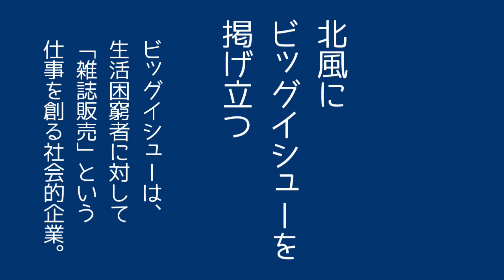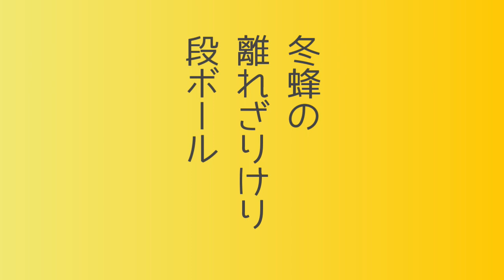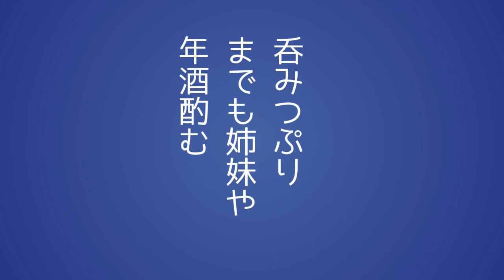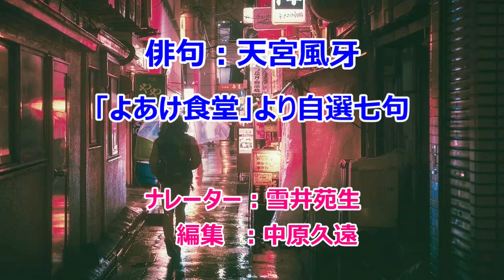2023年1月16日「よあけ食堂／天宮風牙☆自選七句☆」俳句LOVE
北風にビッグイシューを掲げ立つ
（きたかぜに　ビッグイシューをかかげたつ）
季語　北風　冬
ビッグイシュー（英語: The Big Issue）は、ホームレス状態にある人や生活困窮者に対して「雑誌販売」という仕事を創る社会的企業。

冬蜂の離れざりけり段ボール
（ふゆばちの　はなれざりけり　ダンボール）
季語　冬蜂　冬

火事跡の靴が女のラテン趣味
（かじあとの　くつがおんなの　ラテンしゅみ）
季語　火事　冬

長靴のまゝに飯食ふニット帽
（ながぐつの　ままにめしくう　ニットぼう）
季語　ニット帽（冬帽子）　冬

具沢山味噌汁に足す餅まろし
（ぐだくさん　みそしるにたす　もちまろし）
季語　餅　新年

呑みつぷりまでも姉妹や年酒酌む
（のみっぷり　までもしまいや　ねんしゅくむ）
季語　年酒（ねんしゅ）新年を祝う酒のこと

鴨鍋に芹たつぷりとその根まで
（かもなべに　せりたっぷりと　そのねまで）
季語　鴨鍋（かもなべ）　冬

《季語》
北風/冬蜂/火事/ニット帽/鴨鍋　【冬】
餅/年酒（ねんしゅ）　【新年】

俳句：天宮風牙　「よあけ食堂」より自選七句

【天宮風牙（あまみやふうが）プロフィール】
1965年2月生　千葉県木更津市在住
大学時代に俳諧（連句）と出会う。
2014年4月島田牙城と会い、その場で私淑すると共に牙城が代表を務める里俳句會に入会し、俳句に転向。里人
北大路翼編『アウトロー俳句』に、
　片陰や一つくらゐは俺のビル
が入集。

画像：天宮風牙

画像：publicdomainQ